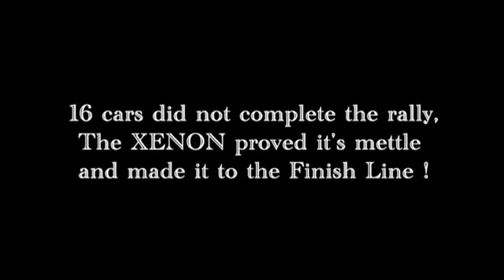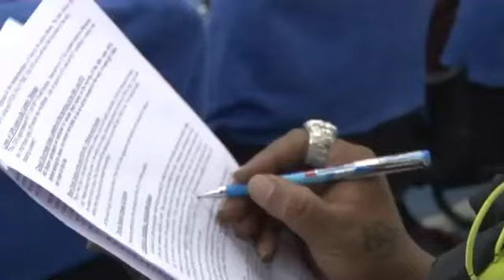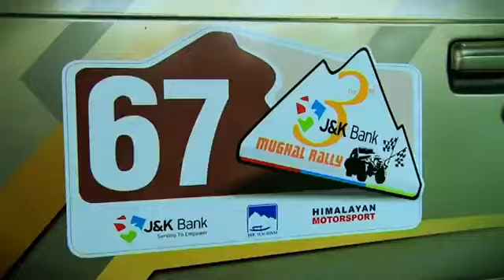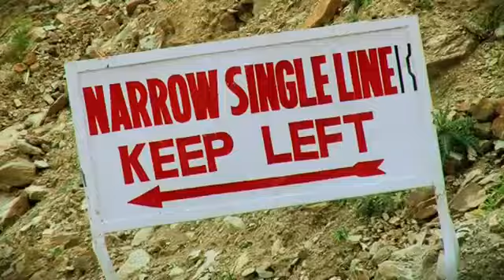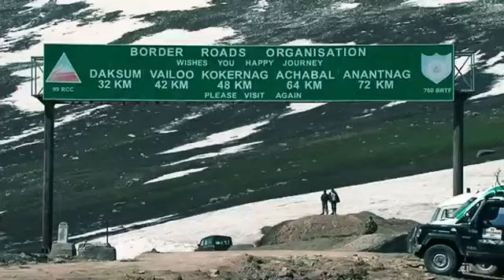Mughal Rally 2012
We at TMFT Rally Team pay our homage to Jatinder Shukla & Ashish Mahajan and dedicate our win to them. Xenon participates in the X-treme Category for the 1st time and proves its mettle.